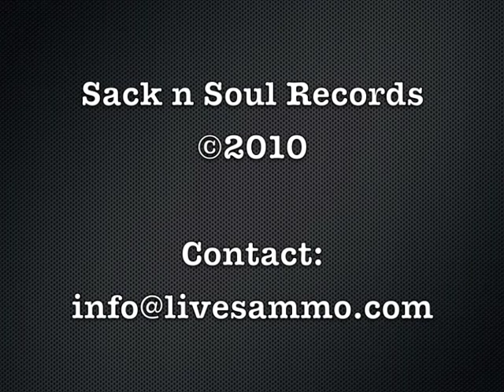Easy to be a Heathen - Sammo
Easy to be a Heathen
from the CD Vagabondage by Sammo

I was standing on the corner between Monk & Ruin
Selling my wares, can't say business was boomin'
I was trying to find me a loophole in Murphy's Law

I was kickin' tin cans, just lovesunk & swearin'
'cause if love is a baby, I'm an unfit parent
Then I met me a brown-eyed girl born on the Lord's Day off

Oh when the church bells stop ringing
and the angels stop singing
She makes it easy to be a heathen
She brings me love when I got nothing to believe in

Saw her playing eight ball with a crooked cue
looking cooler 'n Keith Richards sitting on ice cubes
She said, "First I'm gonna clear this table,
then I'm gonna put a hurt on you..."

She took me upstairs and my heart did drop
It felt like dancing on the lid of Pandora's Box
when she sunk her hand in my front pocket
and kicked off her shoes

Jubilation, what a sweet damnation I have found

If this ain't heaven, I don't wanna be told
Strike me down with a thunderbolt
but mark my words as they depart my throat:
the hallelujahs of a heathen should count tenfold

Ooh it' so easy